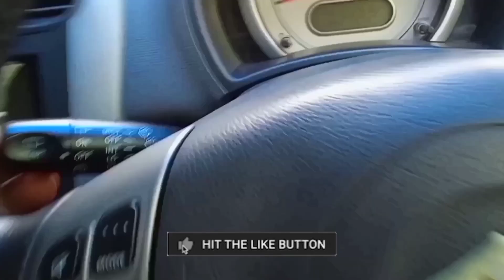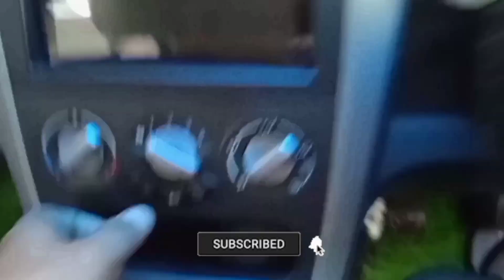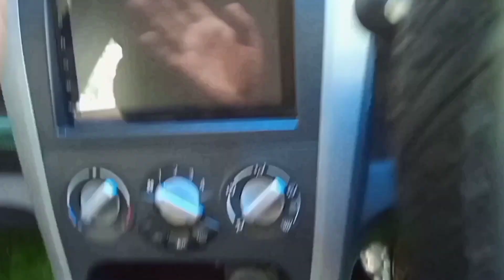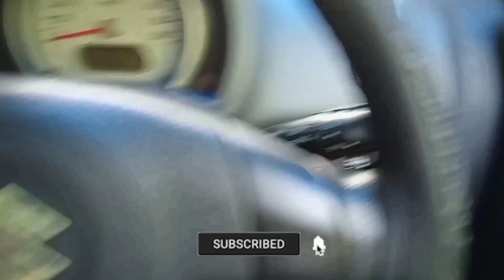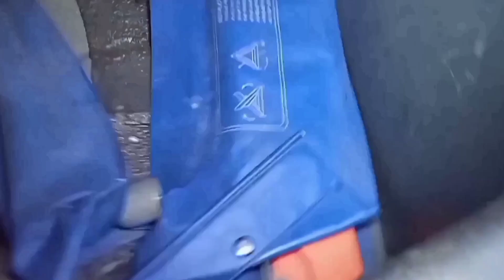Klm tampering checking|വണ്ടിയുടെ കിലോമീറ്റർ പഴക്കവും ഒറിജിനൽ ആണോ എന്ന് എങ്ങനെ മനസ്സിലാക്കാം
നിങ്ങൾ ഒരു യൂസ്ഡ് കാർ എടുക്കാൻ പോവുകയാണെങ്കിൽ തീർച്ചയായും ഈ വീഡിയോ കണ്ടിരിക്കണം
If you are going to buy a used car then you must watch this video
തെറ്റായ കിലോമീറ്റർ ഉള്ള ഒരുപാട് യൂസ് ഇന്നത്തെ മാർക്കറ്റിൽ അവൈലബിൾ ആണ് എല്ലാം കറക്റ്റ് ആയിട്ട് തിരിച്ചറിഞ്ഞ് നമുക്ക് നല്ല രീതിയിലുള്ള പെർഫെക്റ്റ് ആയിട്ടുള്ള കിലോമീറ്റർ ഒറിജിനൽ ആയിട്ടുള്ള ഒരു വണ്ടി എങ്ങനെ തിരഞ്ഞെടുക്കാം എന്നതിനെക്കുറിച്ചാണ് വീഡിയോയിൽ ചെയ്തിട്ടുള്ളത്
There are a lot of used cars with wrong kilometers available in today's market and the video is about how to choose a car that is perfect and has original kilometers by identifying everything correctly.